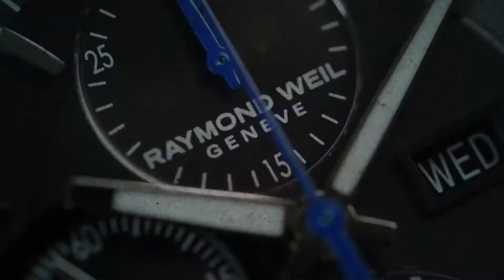PHOIBOS APOLLO TITANIUM PY031C 200M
SeriousWatches is an authorised PHOIBOS dealer and you can view this watch for sale on our site:

The PHOIBOS APOLLO TITANIUM PY031C 200M is an extra light-weight diving watch with a reliable SII NH35 movement under the hood of the 42mm titanium case.

The Phoibos Apollo Collection, as its name suggests, pays tribute to the greatest achievement in the mankind’s space exploration - the NASA's Apollo Mission.

Beneath the sapphire crystal with 3 layered anti-reflective coating you will find a gorgeous black dial. This sleek design features a subtle crown and crown guards at four o'clock, date window at 3 o'clock and 200m water resistance all on a comfortable titanium bracelet. An all-round reliable companion!